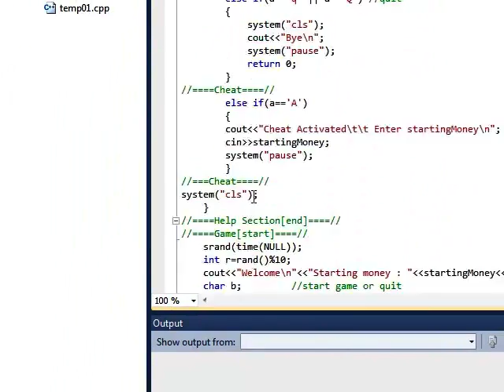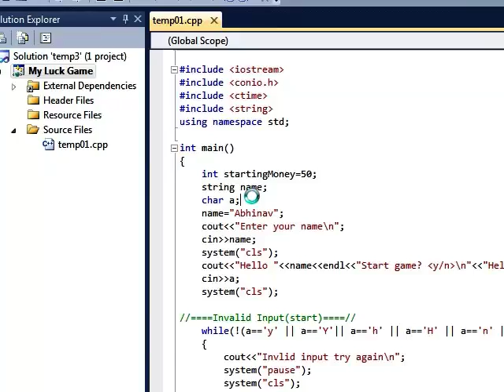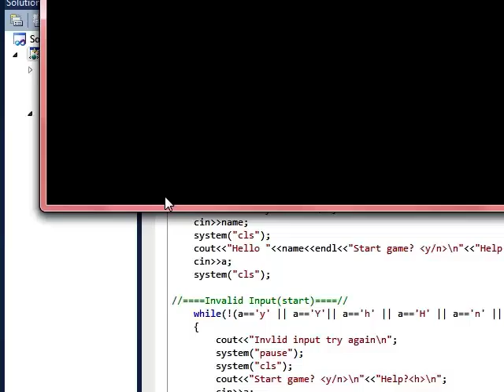C++ (game using while, if, random etc)